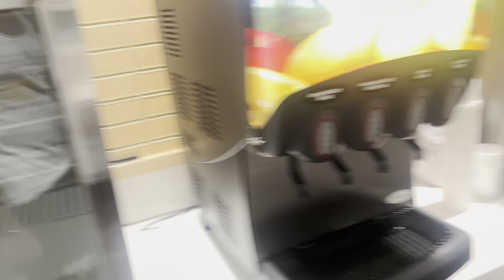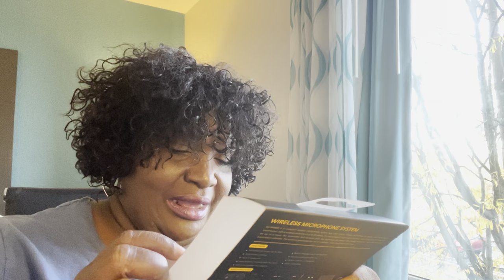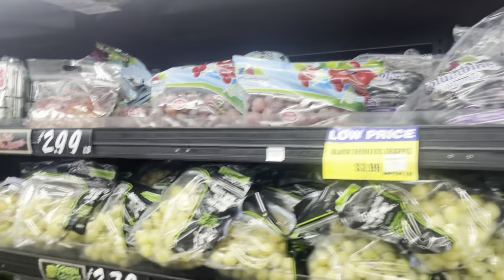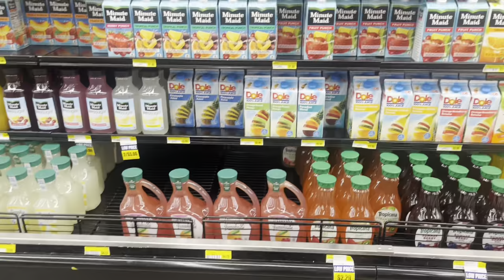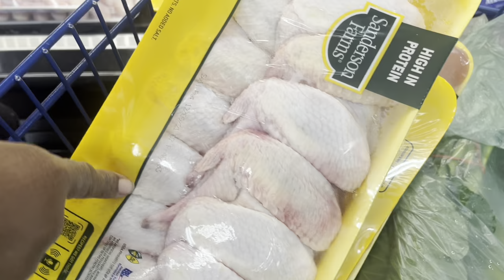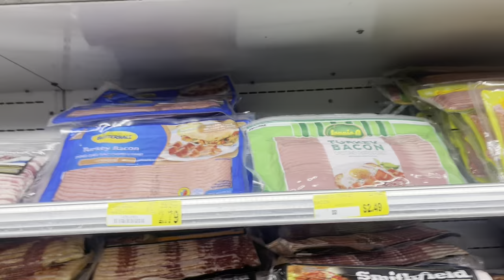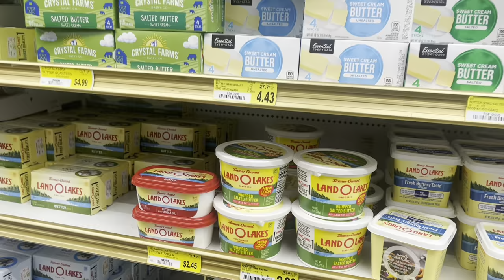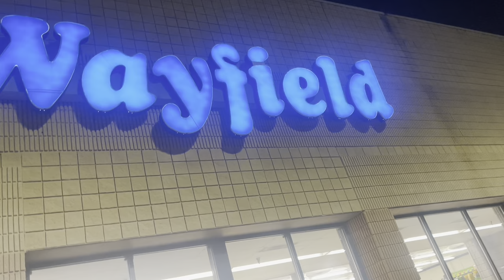Vlogmas Day 4 shopping at Wayfield Grocery Store in Atlanta